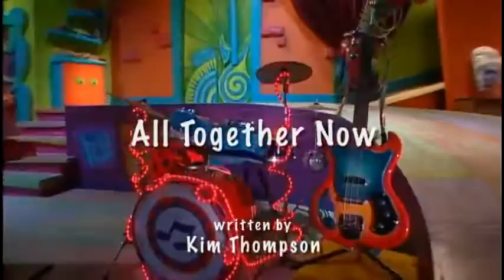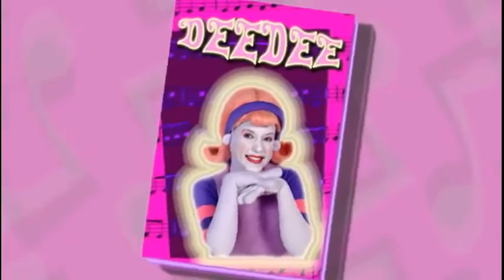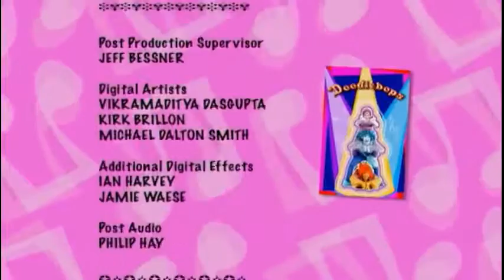The Doodlebops: Full Episode Marathon!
It's a Doodlebops marathon! Join Deedee, Rooney and Moe for an hour of nonstop Doodlebops fun!